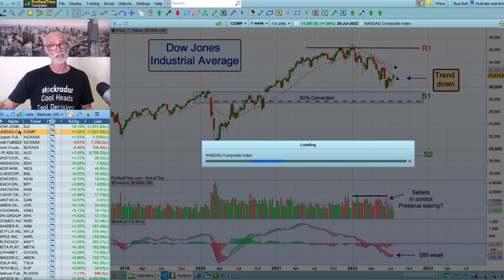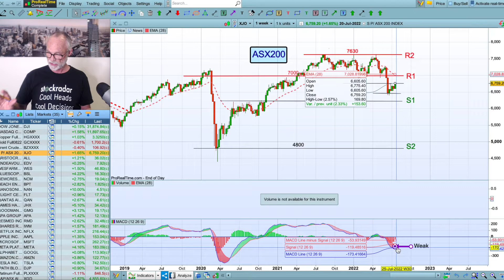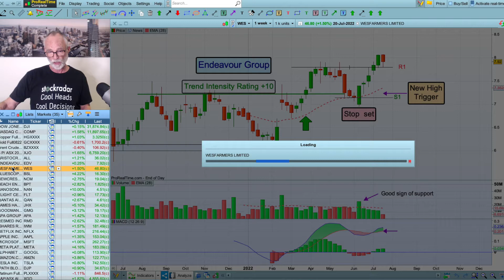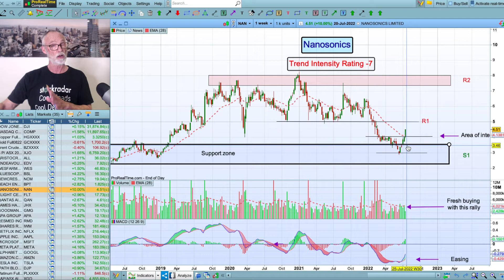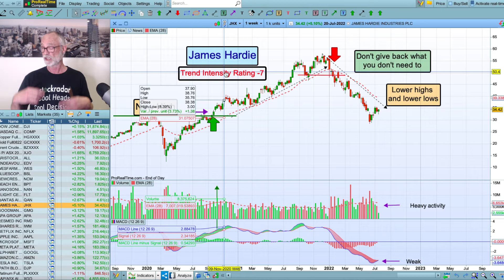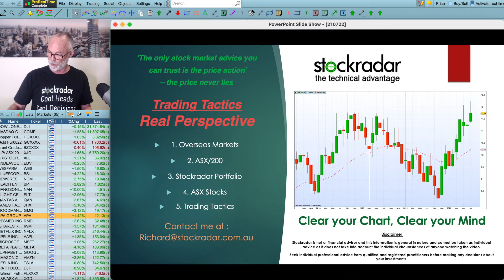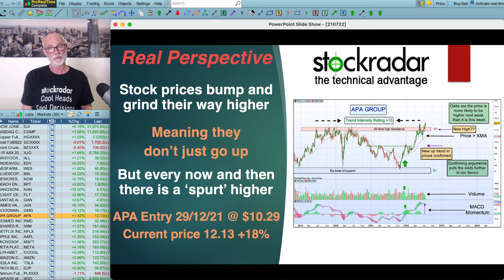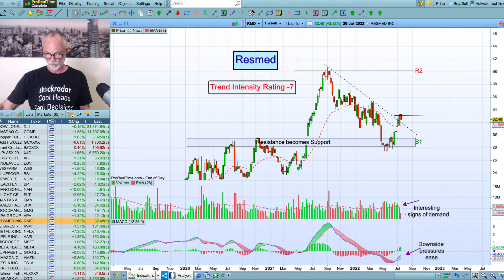Stockradar Stocks on the Move 21/7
Stockradar’s Weekly YouTube update on ASX stocks, ASX/200, Dow Jones, Nasdaq, and Commodities. Traders need specific metrics to buy so they know what to buy, and when. Stock Shots this week: ALL EDV WES BSL NCM BPT NAN FLT QAN JHX GMG APA